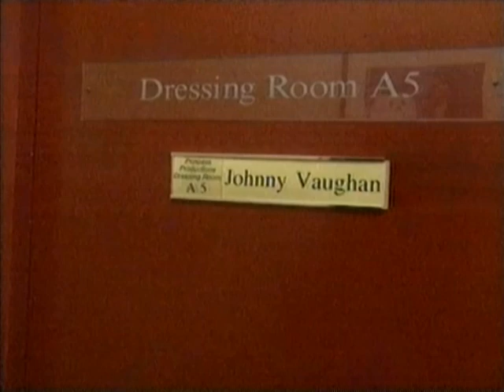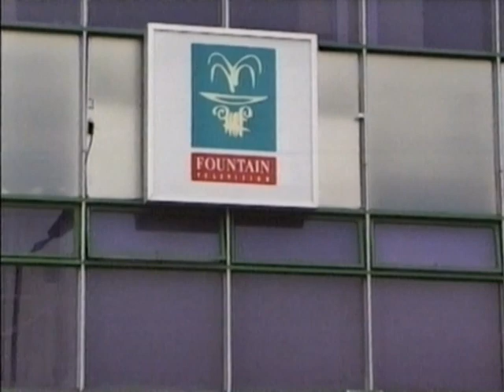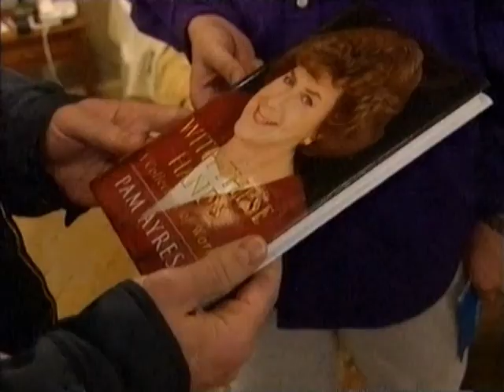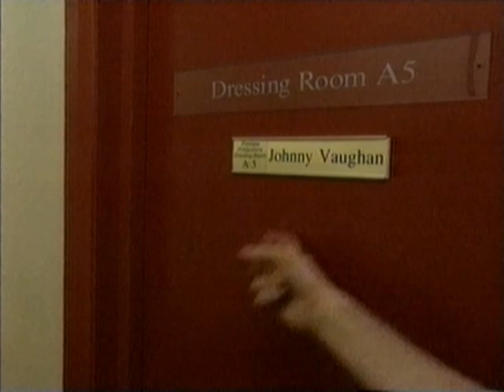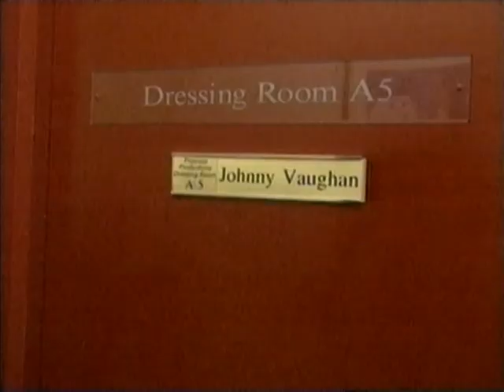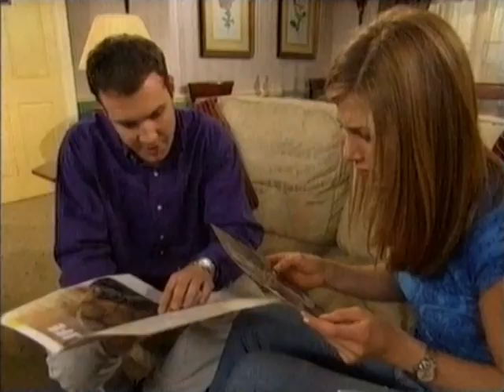The One Where Johnny Makes Friends - The filming of Friends in the UK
Johnny Vaughan talks to the cast of Friends on the filming of the TV show in the UK.  I found this whilst clearing through my old VHS tapes and it does not appear up on YouTube anywhere, so here it is.